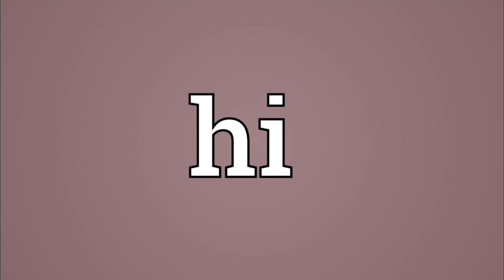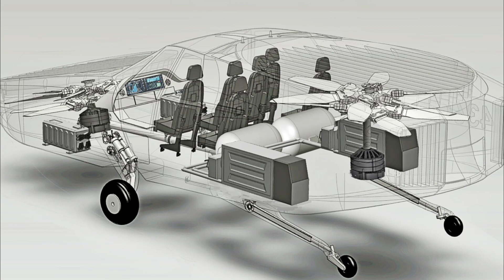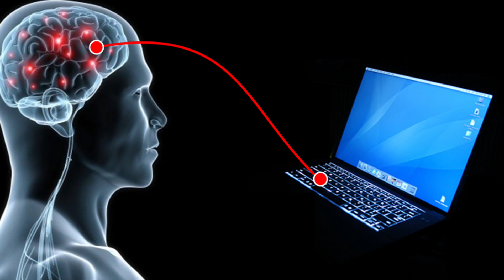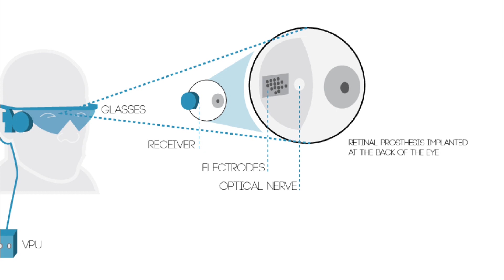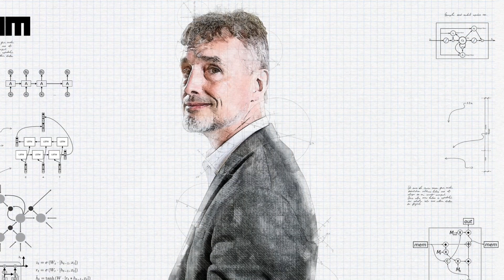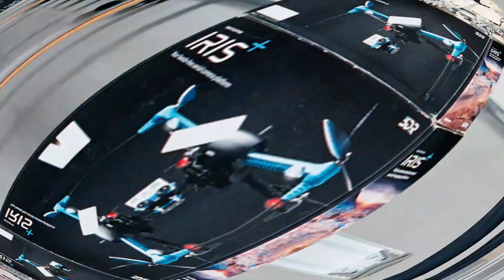10 Future Technologies We’re Still Waiting For Future Inventions Popular Video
How many of you watched the movie “Back to the future”? Am sure you must have wondered then what it will be like to have a real time machine, I mean you could go back in time and change a few things you did wrong. From flying cars to cyborgs, a lot have changed since that time, so what did we correctly predict, and what advances can we expect over the next three decades? Some of them became the greatest advances and technologies in human history but a few technologies never became a reality. So here’s our rundown of the 10 future technologies we’re still waiting for and hope will become a part of our lives in the next 25 years…
Number 10 Flying cars You wait 50 years for a flying car, and then three come along at once. First up is Vahana: an Airbus project to develop battery-powered, single-seater aircraft, designed to follow predetermined routes, only deviating to avoid collisions. Swivelling rotors on the wings will let it begin and land without a runway. Prototypes have been made. Second, Dubai announced plans to check autonomous air taxis as how to beat the UAE’s notorious traffic jams. The Volocopter is an electrical multi-copter with 18 rotors and a totally autonomous system. It’s essentially a scaled-up drone with two seats and up to half-hour of flying time. But if you would like something more just like the airborne cars of 1950s sci-fi (or whatever we were dreaming up back within the good old days), try Urban Aeronautics’ Fancraft. The Israel-based company wants to fulfill the dream of “an aircraft that appears just like the classic vision of a flying car: doesn’t have a wing, doesn’t have an exposed rotor, and may fly precisely from point to point.”